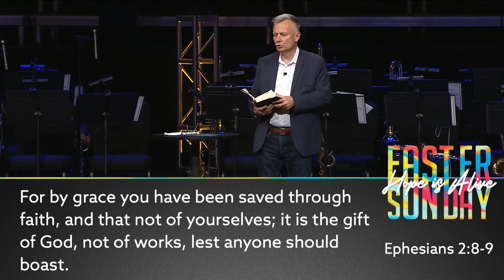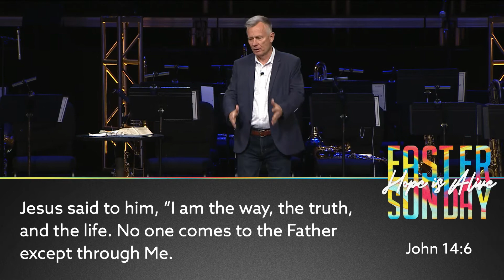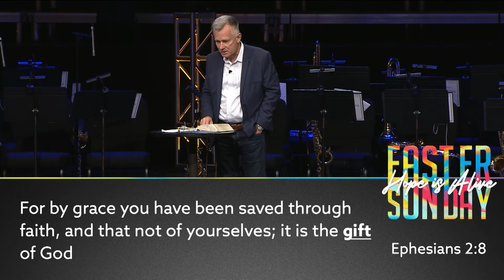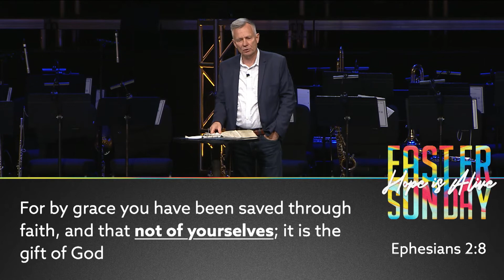God's Amazing Grace - Easter Sunday | Ephesians 2:8-9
Easter Sunday Service // Pastor Roger

Ephesians 2:8-9